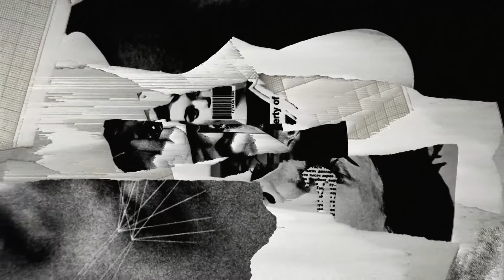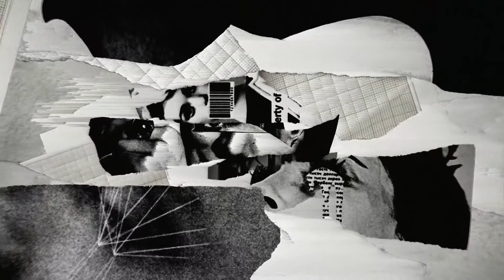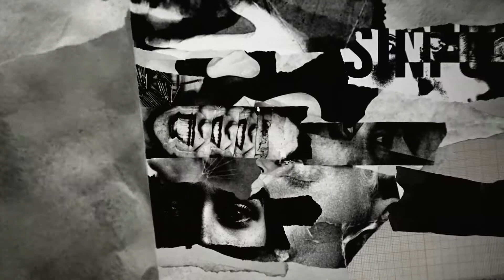Klinical - In Vain [Overview Music]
Klinical is back on Overview for a third time with the precise and powerful Sinful EP.

Comprising four tracks that showcase Dan’s adept approach to production, the Sinful EP is a welcome reminder of just why his star is rising.

OVR038: Klinical - Sinful EP
Out 04/06/21